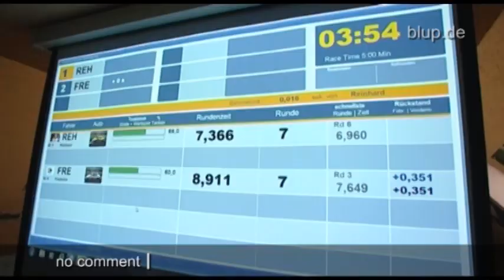bluptv: Längste Carrerabahn auf dem Dachboden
Bei Reinhard aus Niedersachsen ist immer Renntag: Täglich dröhnt aus den Dachfenstern Motorenlärm. Seine XXL-Rennbahn ist ganze 34 Meter lang! Und sie wirkt wie der echte Nürburgring in Miniatur: An der Strecke posieren Boxenluder, wechseln Mechaniker die Reifen und stehen Sanitäter parat.